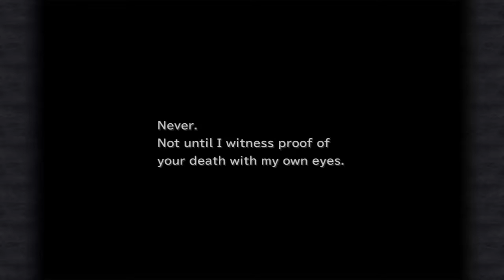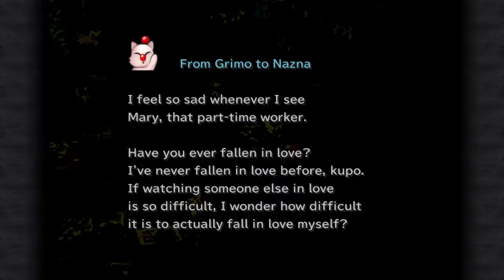| Cake or Death | Final Fantasy 9 PC with Esunavox ep 18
Cake or Death.  Little from column A and a little from column B